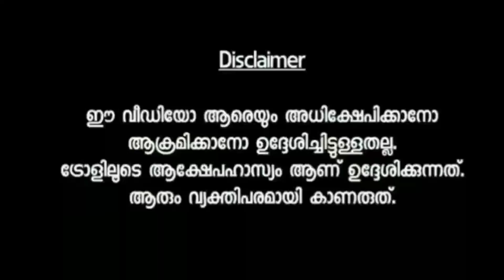അണ്ണൻ നമ്മളെ ചിരിപ്പിച്ചു കൊല്ലും 😂 | Mallu Troll Master | Troll Malayalam | V Shivan Kutty Troll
എന്റർടൈൻമെന്റിന് വേണ്ടി മാത്രമാണ് ഞാൻ ട്രോൾ ഉണ്ടാകുന്നത്. അതിന് നെഗറ്റീവ് ഷെയ്ഡ് അബദ്ധങ്ങൾ നോക്കാറില്ല. എനിക്ക് ഇന്ട്രെസ്റ് തോന്നുന്നു വീഡിയോസ് ആണ് ഞാൻ സെലക്‌ട് ചെയുന്നത്. അതിനാൽ വീഡിയോ കാണു എൻജോയ് ചെയ്യു. നിങ്ങളുടെ അഭിപ്രായങ്ങളും നിർദ്ദേശങ്ങളും താഴെ കമന്റ് ചെയ്യു 😘❤🙂